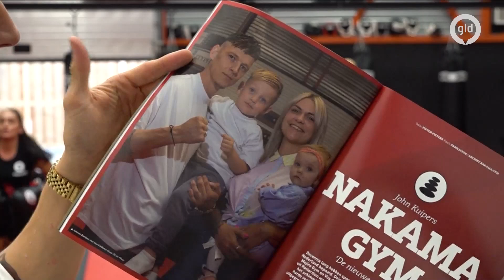Kickbokser uit Nunspeet wordt prof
De 27-jarige kickbokser Maik Mulder maakt dit jaar de overstap van de amateurs naar de profs. Dat betekent keihard trainen, meerdere uren per dag. Maar dat heeft hij er graag voor over.